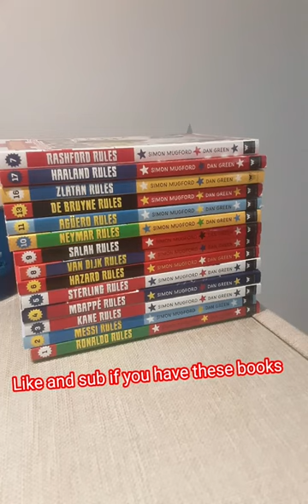football superstars books